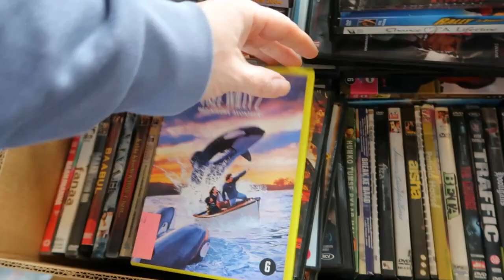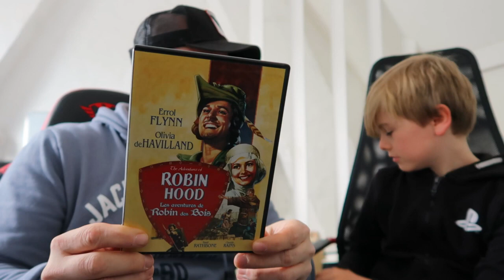#12 ROMMELMARKT IN KORTEMARK SAMEN MET MAURICE